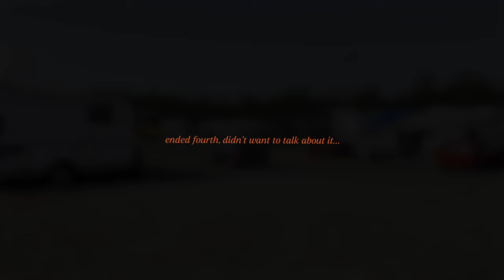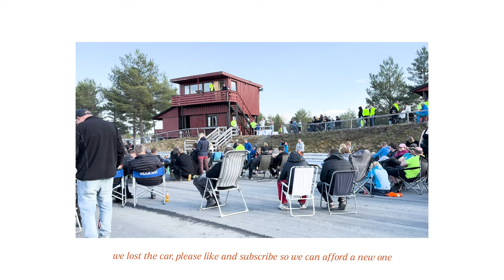FIRST RACE IN 8 YEARS | Getting Back to Bilcross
Hi, I’m André and this is my first video here, I hope you like it!

Welcome to this project of mine. I've been wanting to do this for a while and now we're finally here. This year I'm going back to racing. Not to become a professional racing driver, but to have fun with it and try to see if I can sustain it and if I've still got some speed.

I'll spoil this much; it didn't go as I had planned.

Thanks!
André Hustoft Nesheim // More Fast Media